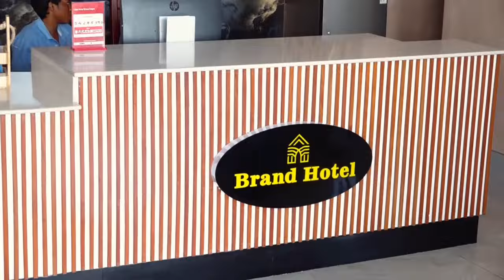AMBOKILE: YANGA NI INATISHA!! AZIZ KI, PACOME NA MAXI NI HATARI ZAIDI KWA SIMBA WAOGOPWE DABI HII